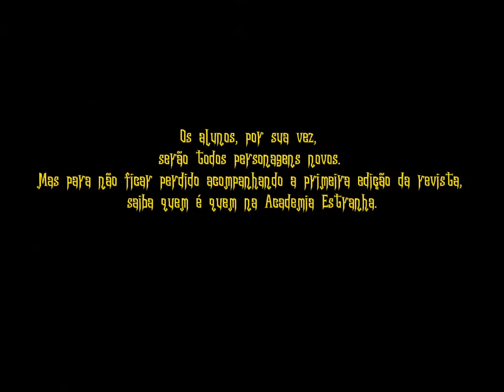ACADEMIA ESTRANHA - STRANGE ACADEMY (A HOGWARTS DA MARVEL.) 😲😲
este vídeo é sobre a nova HQ da Marvel que será sobre uma escola de Magia na qual os professores serão personagens conhecidos! Como a Feiticeira Escarlate e Doutor Estranho.